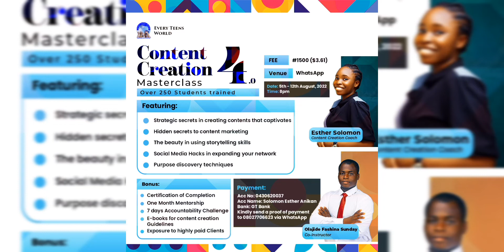Every Teens World @5years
Congratulations to Every Teens World @5 years

Every Teens World is a platform designed for the overall growth and development of teenagers which has been in existence for 5 years.

Weekly/Monthly seminars are held on various skills ranging from developing life skills to thrive in a dynamic technological world to interpersonal relationships. These meetings are geared at equipping the teenagers with the right approach to life in all ramifications. She aims to positively impact lives at all levels.

The Founder, Esther Solomon values volunteer work which is her  passion. While she is an avid volunteer, she joins specific rallies to advocate for the provisions of SDG4 and SDG17 by the government and appropriate authorities.

THE PROBLEM IT SOLVES:
It solves the problem of rape, illiteracy/mediocrity, financial disability/poverty,digital skills and discrimination in all forms.

THE IMPACT HER PROJECT HAS MADE:
 1.Some of her Teens World members have been influenced to be volunteers to support causes against rape, illiteracy, environmental degradation etc.

 2.Awareness on the evil of rape has been created.

3.Furthermore, her involvement in World Literacy program resulted in the young ones building an interest in reading their books in order to learn about new things for their development.

4.Involvement of teaching various digital skills such as Graphics design and content creation.

5. The sensitization of programs via the various social media platform that aids personal development of her teens.

 TEENS WORLD SUBDIVISIONS:
-Mentorship
-Coaching
-Volunteering
-Digital Skills
-Enterpreneurship

AGE RANGE
From 13-25 years

Vision of Teen World:
To become a future leader of today.